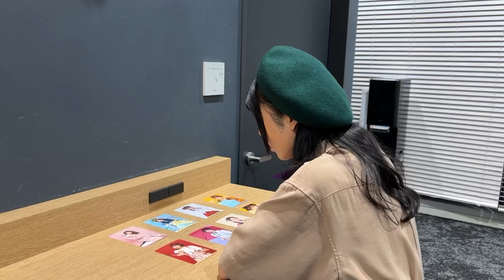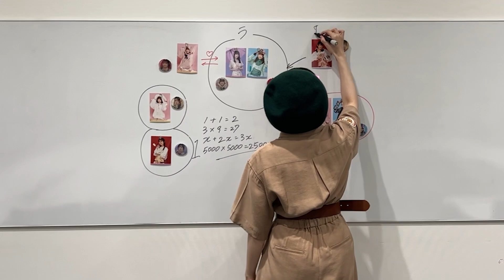【DIALOGUE＋】ポニー探偵事務所のエース探偵によるグッズ紹介《DIALOGUE＋BOX THE LIVE!!!!》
2023/6/17 山野ホールで行われた「DIALOGUE＋BOX THE LIVE!」にて放映された「ポニー探偵事務所のエース探偵によるグッズ紹介」動画を公開！